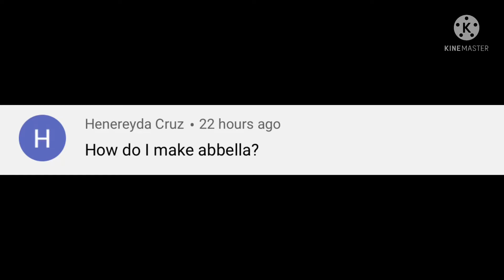A request from a fren